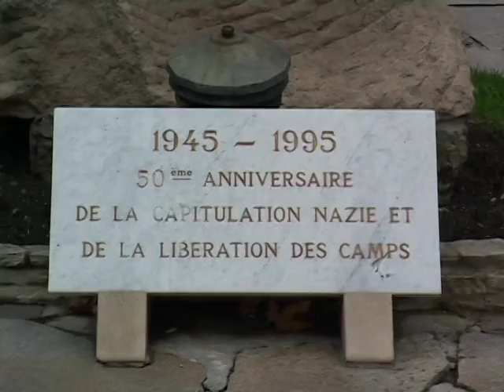Languedoc: Narbonne - Canal Rôbine - Gruissan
Im Oktober 2004 ein Spaziergang von Narbonne am Canal Rôbine entlang bis nach Gruissan